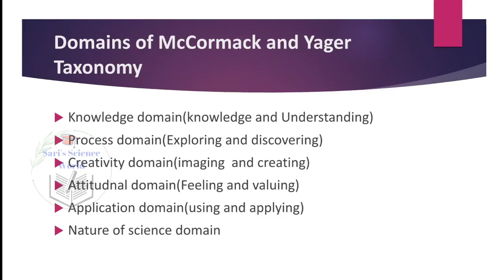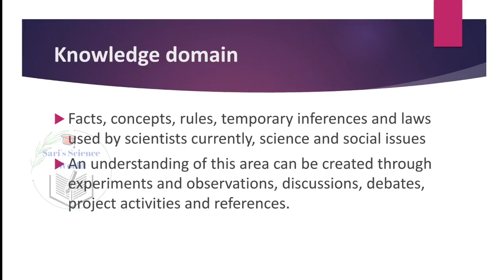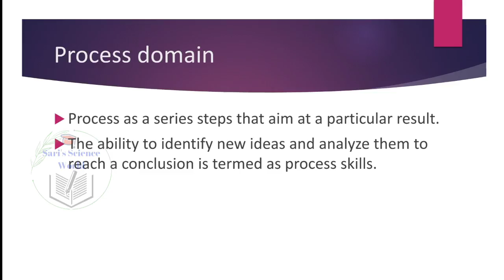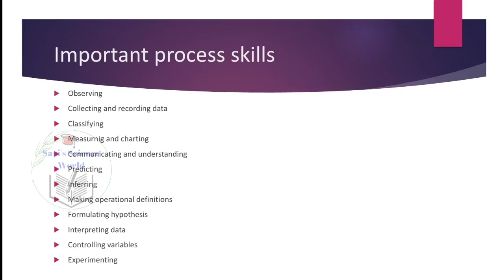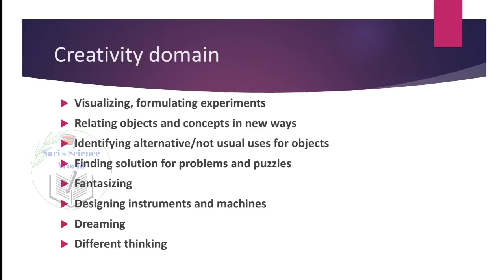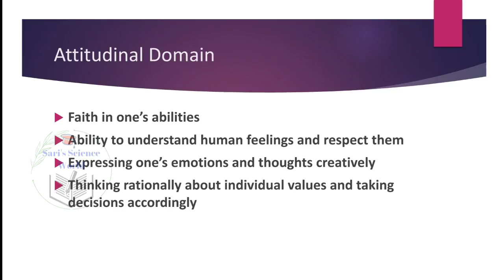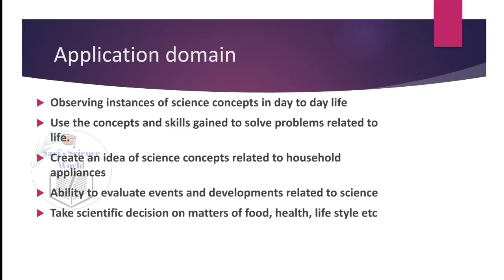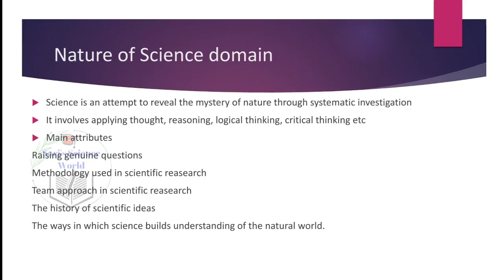McCormack and Yager Taxonomy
This video explains Mccormack and Yager Taxonomy in detail.

ktet category 3 Pedagogy Classes